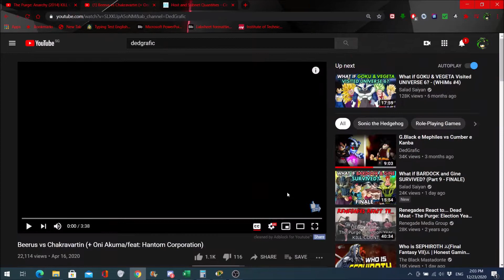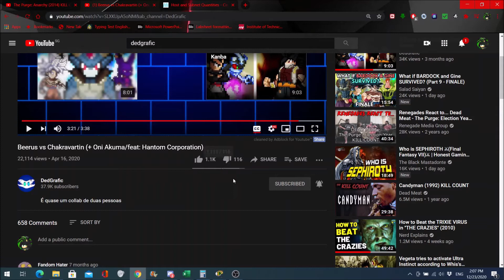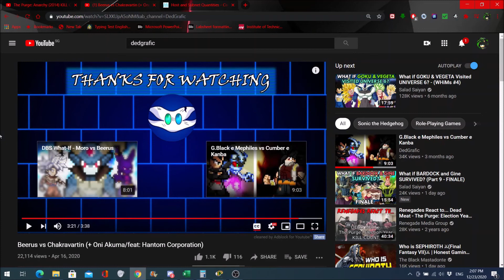Beerus vs Chakravatin (Ft. Oni Akuma) Reaction!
Damn, Beerus got clapped. o3o